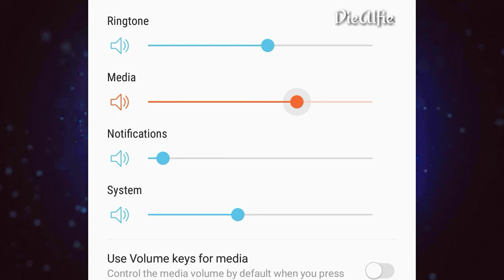Anna Journey from a strange letter - Ghost Town Adventures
This is my first vedio to tell about Anna Journey from a strange letter.